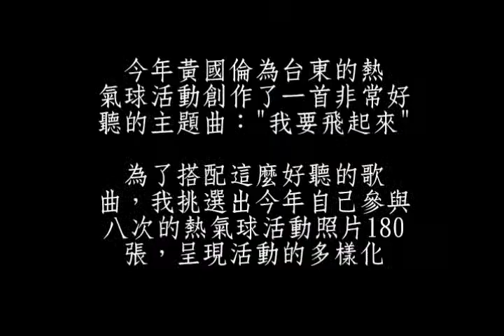2013熱潮微電影大賽-我要飛起來 MV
今年黃國倫為台東的熱氣球活動創作了一首非常好聽的主題曲："我要飛起來"
為了搭配這麼好聽的歌曲，我挑選出今年自己參與八次的熱氣球活動照片180張，呈現活動的多樣化

場景是大片綠地與藍天白雲，依照時間順序，配上歌詞字幕，可以做為伴唱影片，希望能夠透過影片，讓更多人領略台東熱氣球之美。